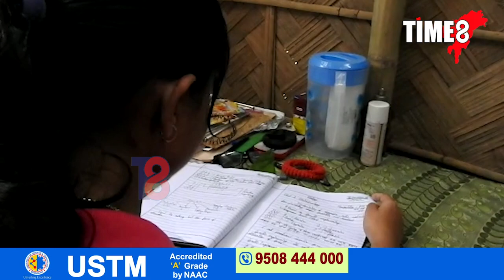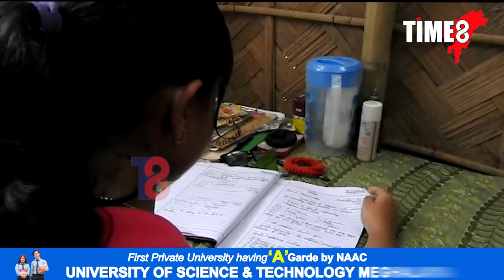শাক-পাচলিৰ দোকান দিয়া প্ৰীতিয়ে পালে ৫ টা বিষয়ত লেটাৰ নম্বৰ।